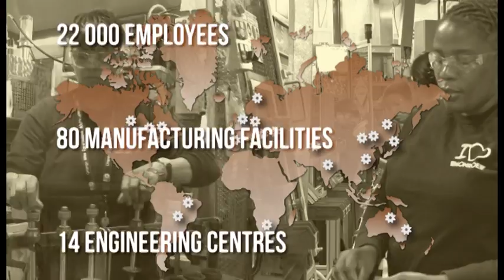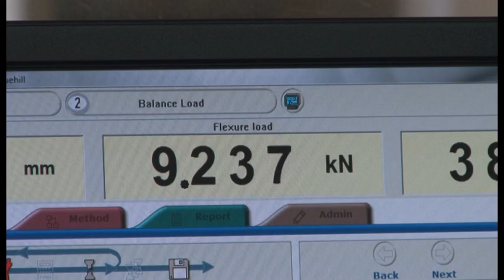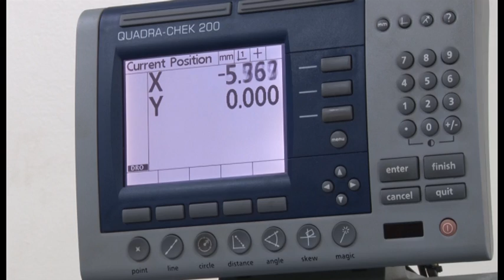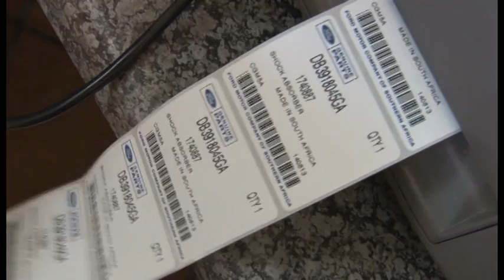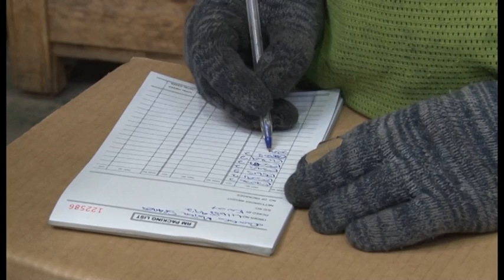Monroe Shock absorbers SA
Factory overview